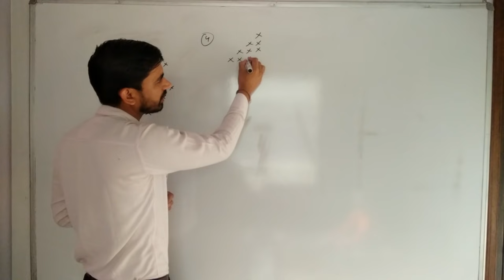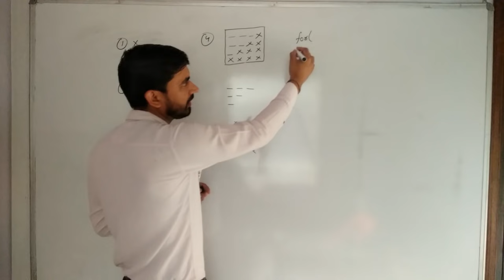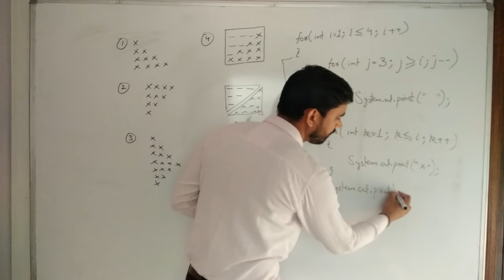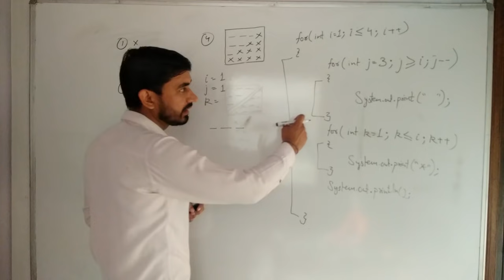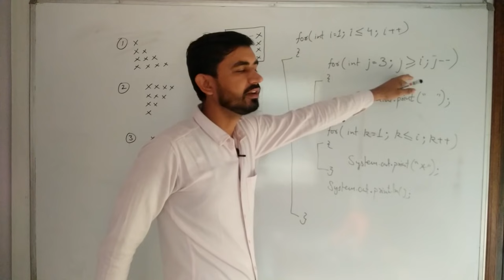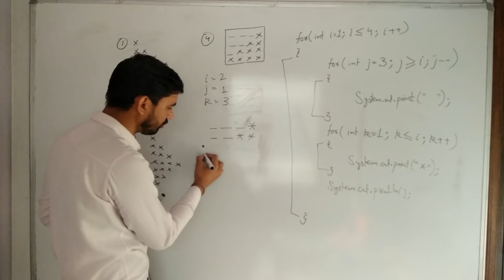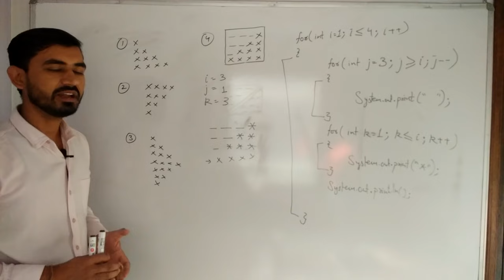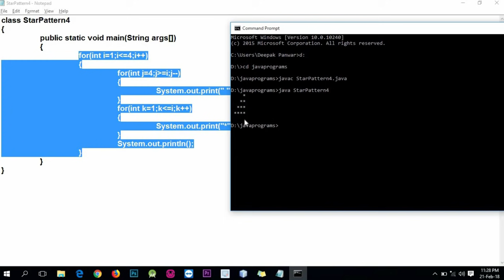Star Pattern - 3 Program (Logic) in Java by Deepak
Star Pattern Programs in Java by Deepak (with Logic),
Java Programming Patterns with example (Nested Loop),
Logic Patterns in Java,
Pyramid Pattern in Java,
Star Pattern Programs in C,
Star Pattern 6 Program in C Hindi,
Write a java program to print star pattern?
Write a java program to print pyramid pattern of numbers?
Triangle pattern in java,
Number Pattern in Java,
how to print a star patterns in java using netbeans, java patterns.